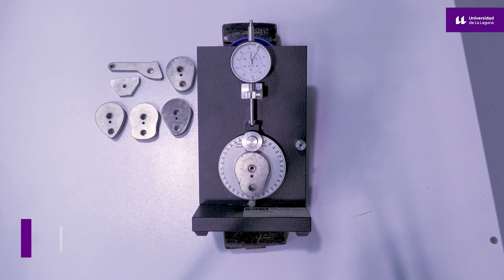Práctica 2: Mecanismo de leva